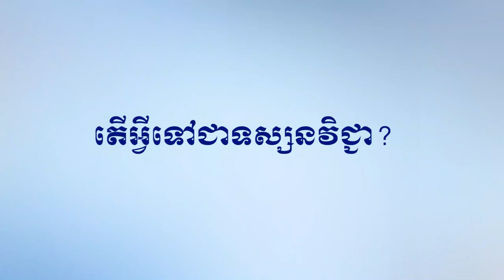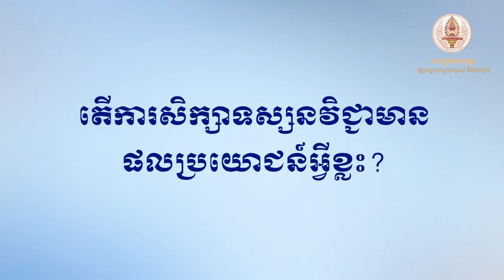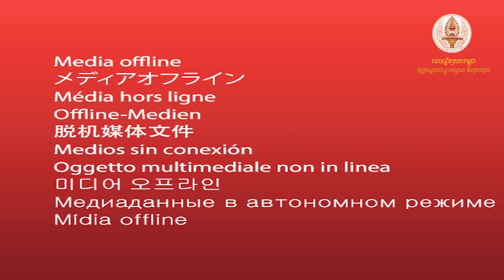EP27 ទស្សនវិជ្ជា លោកបណ្ឌិត ឈត ប៊ុនថង (My Share)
រាជបណ្ឌិត្យសភាកម្ពុជា ( RAC) ទស្សនវិជ្ជា លោកបណ្ឌិត ឈត ប៊ុនថង បណ្ឌិត ឈត ប៊ុនថង (My Share)
ភាសាវិជ្ជា

► Note : រាល់វីឌីអូទាំងអស់មិនមែនជាកម្មសិទិ្ធរបស់ខ្ញុំបាទទេ៕
ហើយសូមអភ័យទោសចំពោះម្ចាស់កម្មសិទិ្ធបើមិនពេញចិត្តសូម Comment មកខ្ញុំនឹងលុបវិញភ្លាម!